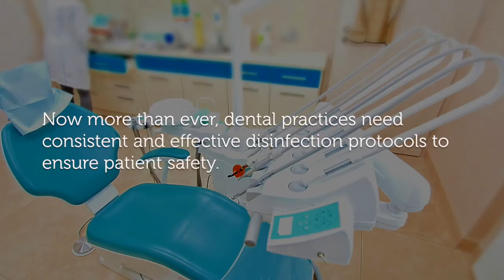Introducing PowerScrub Vacuum Line Cleaner by Solmetex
Introducing PowerScrub Vacuum Line Cleaner!  Clean your lines, protect your patients and your practice.